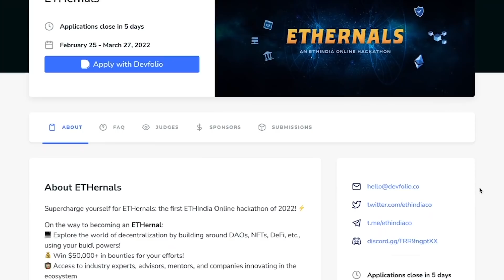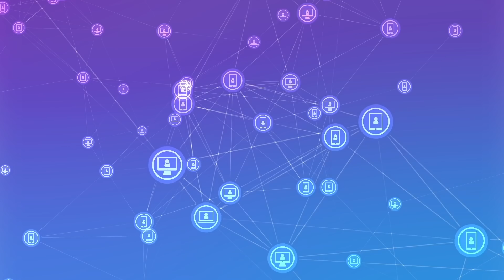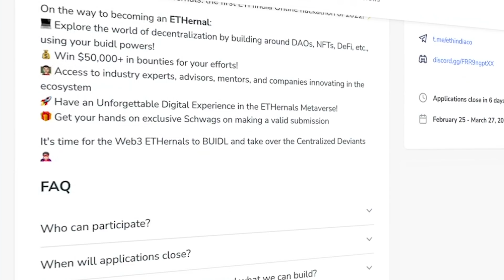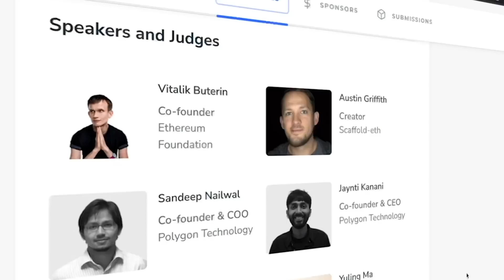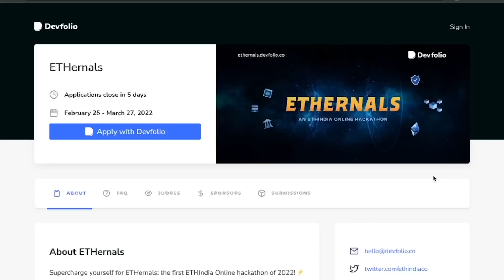BEST Way to Become a Blockchain Developer? [FREE Web3 GUIDE] ft. ETHIndia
Apart from meeting the legend - Vitalik Buterin (the creator of Ethereum), you get to win prizes over $50K while building innovative projects around Gaming, DeFi, NFTs and more.

Go ahead and sign up in the latest ETHIndia hackathon by Devfolio, "ETHernals" to learn, build and earn!💰👇

3 Books You Should Read

✨ Tags ✨
How to Become a Blockchain Developer in 2021?
Blockchain Developer Roadmap
blockchain
web development roadmap
blockchain development tutorial
blockchain technology
blockchain tutorial
web development roadmap 2021
web development
blockchain development
blockchain developer roadmap
how to become a blockchain developer
blockchain developer
blockchain tutorial for beginners
ethereum development
blockchain developer salary